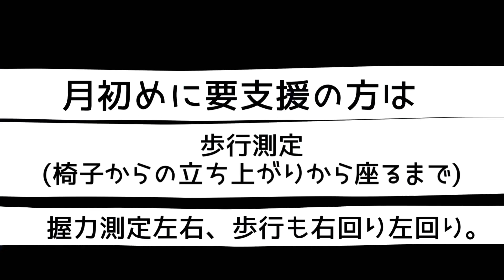通所リハビリ『体力測定！』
毎月初めにおこなう、通所リハビリでの体力測定の様子です。